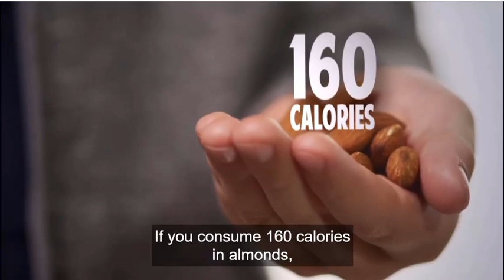How SUGAR Turns to FAT - Fed Up Movie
Think all calories are the same? Think again! Check out this clip from the documentary Fed Up.

FED-UP Movie - Watch FREE on Amazon Prime